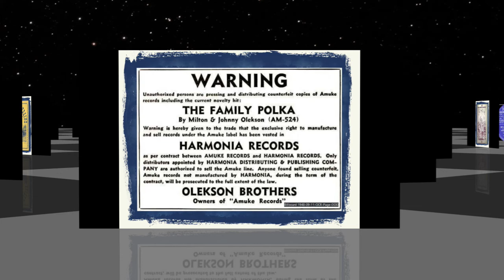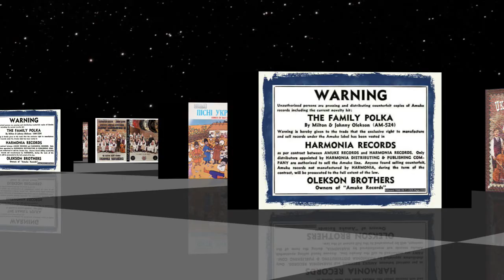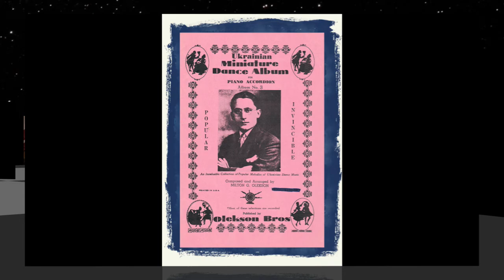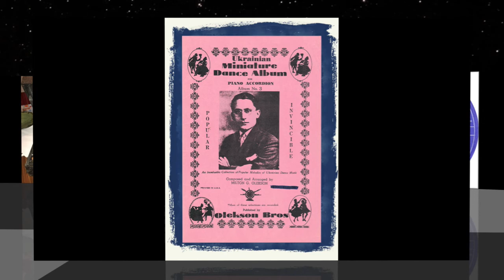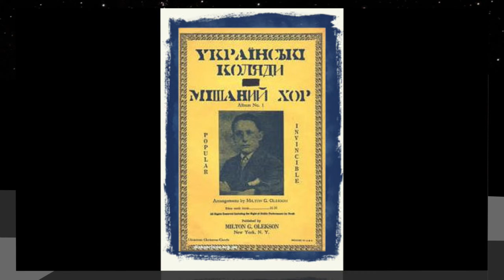Rus’-Ukrainian 78rpm recordings ~1950 AMUKE-1001. The curly oak tree / Oh play for me Gypsy. Olekson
Rus’-Ukrainian 78rpm recordings, ~1950. AMUKE-1001. The curly oak tree / Oh play for me Gypsy. John G. Olekson
New York City, circa 1950. AMUKE-1001 A/B. Side 1: The curly oak tree { Ой дубе кучерявий }. Side 2: Oh play for me Gypsy {Заграй мені Цигане}. John G. Olekson accompanied by orchestra.